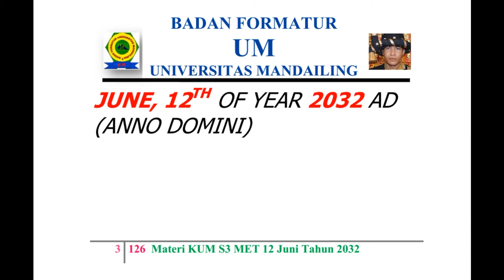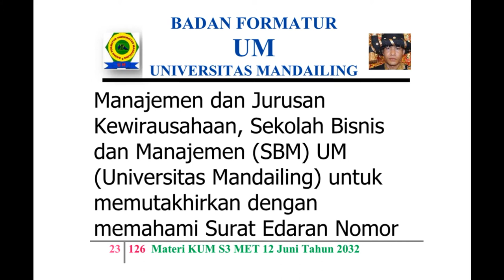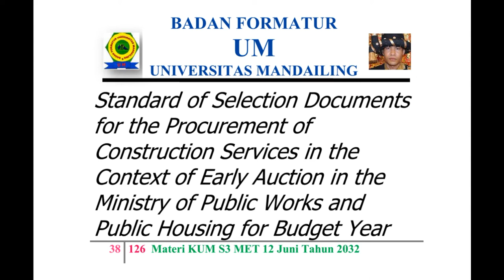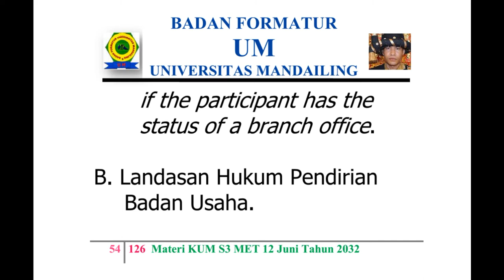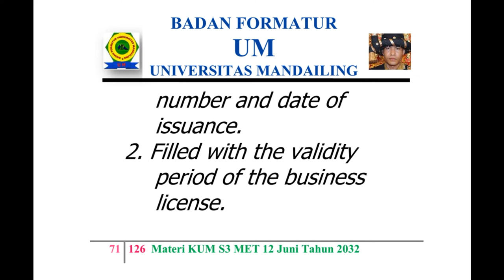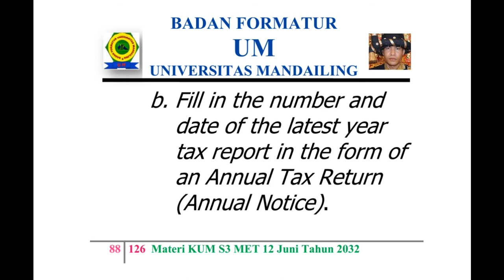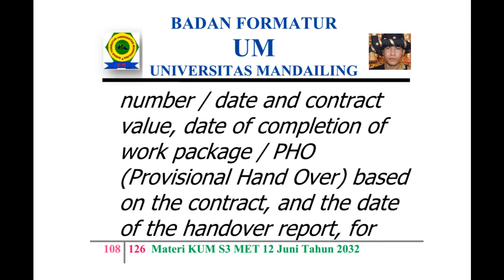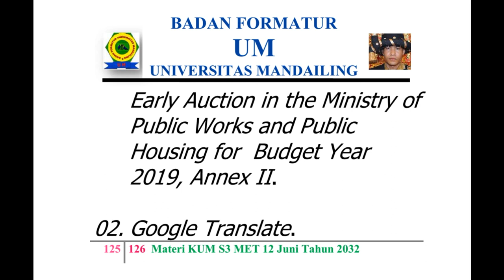UM (Universitas Mandailing) Menuju Berdiri, Materi Kuliah Sabtu (KUM S3 MET) 12 Juni 2032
KISI – KISI MATERI KUM S3 MET (KULIAH UMUM SABTU SORE SEPANJANG MASA ELECTRONIC TELECONFERENCE) 12 JUNI TAHUN 2032 MASEHI
MISSION OF MATERIALS OF THE PUBLIC LECTURE OF AFTERNOON SATURDAY OF ALL TIME WITH ELECTRONIC TELECONFERENCE OF MONTH JUNE, 12TH OF YEAR 2032 AD (ANNO DOMINI)